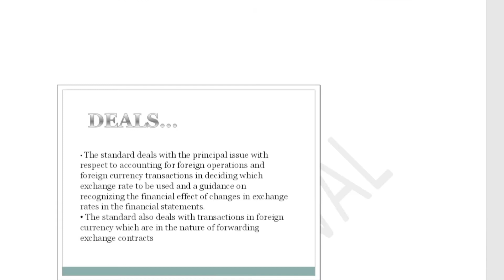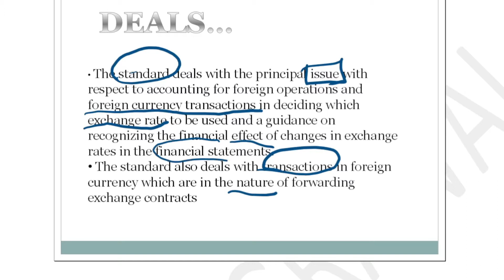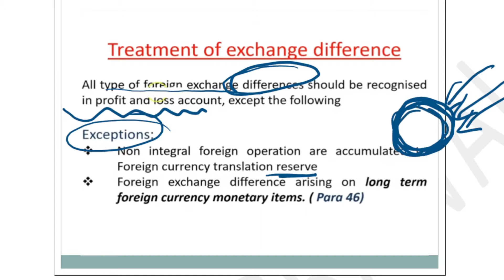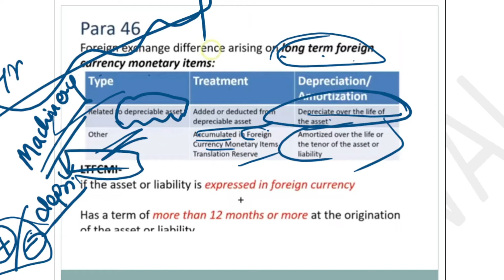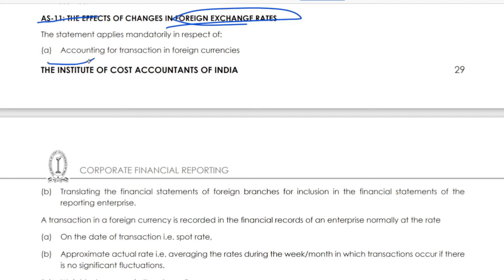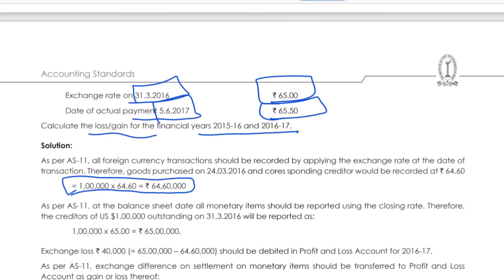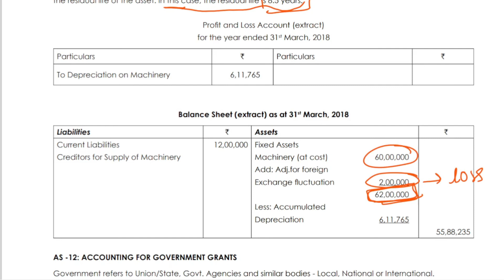CLASS 15 |I ACCOUNTING STANDARDS 11 II CFR || CMA FINAL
THIS VIDEO CONTAIN VIDEO RELATED TO CFR SUBJECT OF CMA FINAL

Join our CMA group for free classes on CMA final 🔥

Share and Forward to your friends👭🏻👫